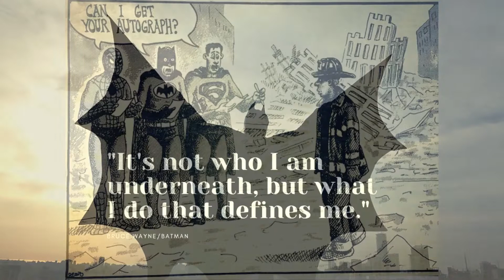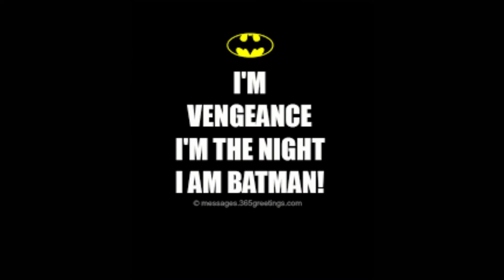Kevin Conroy - Behind Voice of Batman, An Inspiring story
Kevin Conroy - died Thursday after a battle with cancer, series producer Warner Bros. announced Friday.
How many times did Kevin Conroy play Batman - Mr. Conroy continued as the almost-exclusive animated voice of Batman, including some 15 films, 400 episodes of television and two-dozen video games, including the “Batman: Arkham” and “Injustice” franchises. He was a sought-after personality on the Comic-Con circuit.
When did Kevin Conroy first voice Batman?
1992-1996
Conroy was the voice of Batman on the acclaimed animated series that ran from 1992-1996, often acting opposite Mark Hamill's Joker.